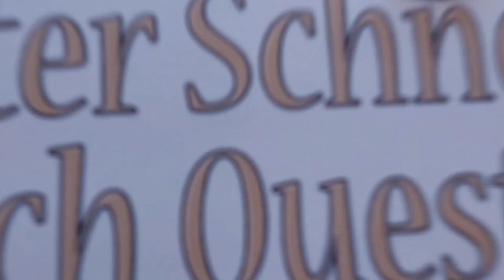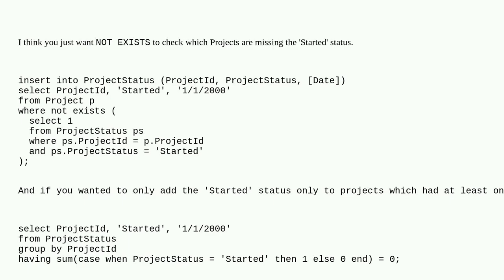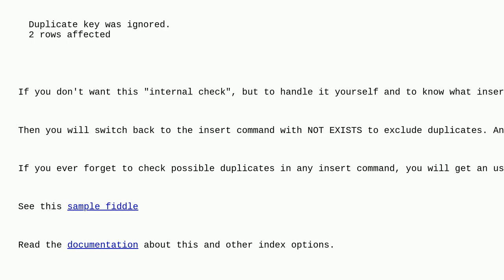Create rows of data into table that do not have a specific column value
A special thanks goes out to the community

  sql-insert sql sql-server